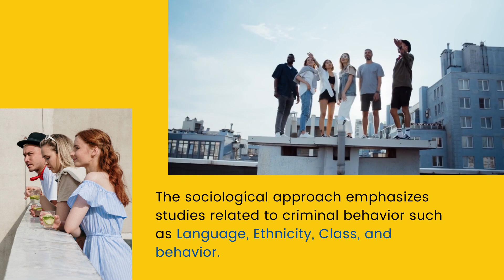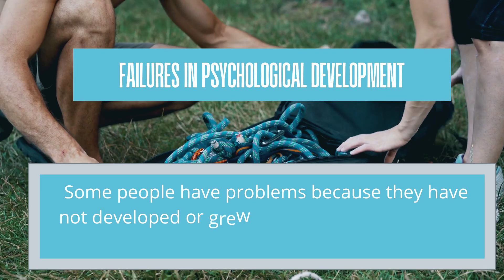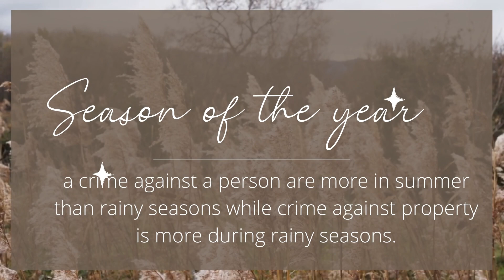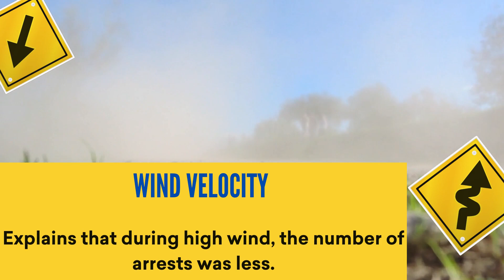Theories of Crime Causation: Overview of Sociological and Psychological Theories ( Part 2)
This video presents  an overview of the sociological approach and psychological approach in crime causation.